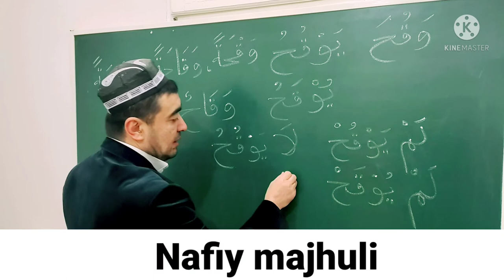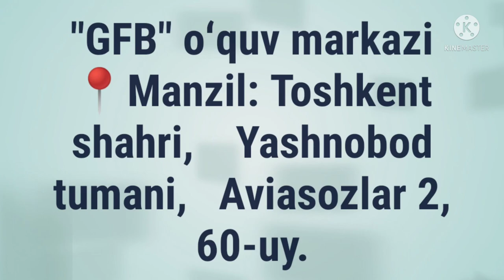NAFIY FE'LI SULOSIY MUJARRAD, 6-BOBINING MISOL وIGA MISOL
✅ TAYSIRUS SARF. "SULOSIY MUJARRAD, 6-BOBINING MISOL وIGA MISOL,

NAFIY FE'LI